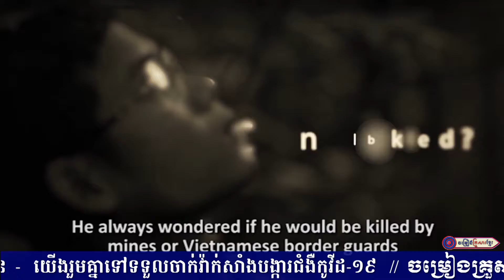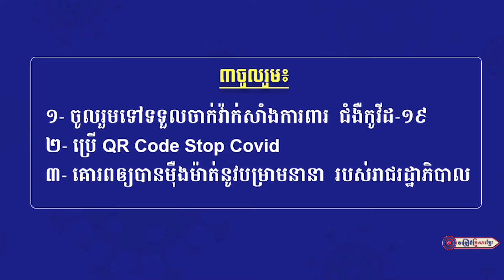សម្តេចតេជោ ប្តូរជីវិតរំដោះជាតិមាតុភូមិ || លោក អ៊ុក ណារីម